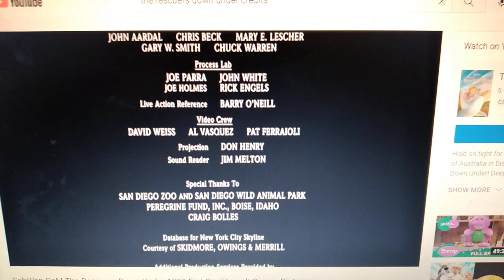February 11, 2022